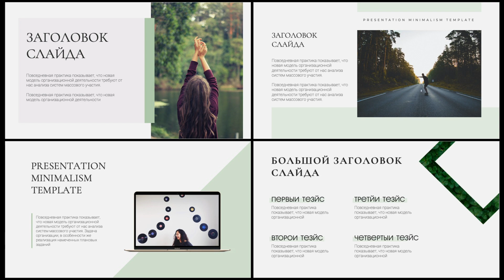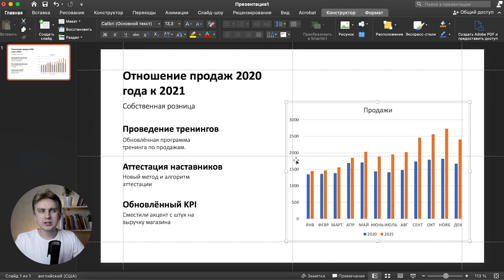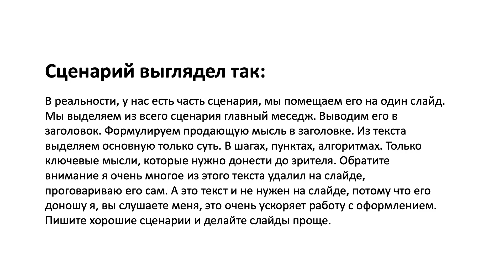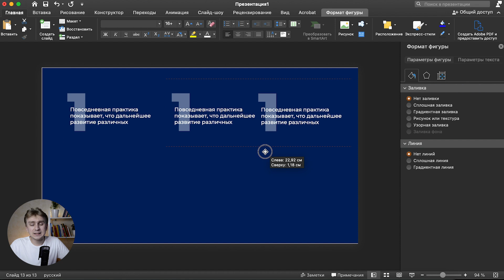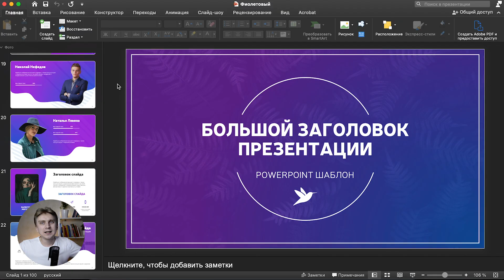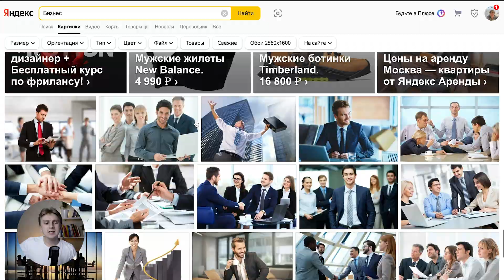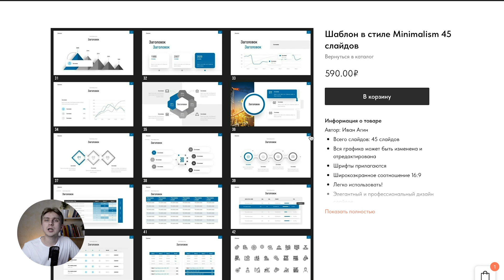✅ КАК БЫСТРО сделать презентацию в PowerPoint | быстрая красивая презентация в PowerPoint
Презентация за 15 минут, реально? В видео я расскажу как быстро создавать презентации в PowerPoint. Как выбрать один цвет, как выбрать шрифт, какие инструменты повер поинт помогут создавать красивые слайды быстрее.